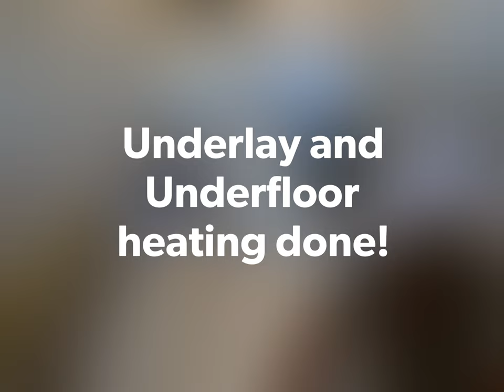Laying flooring in new guest room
Fitting underlay, 150W underfloor heating and Laminate in one day.